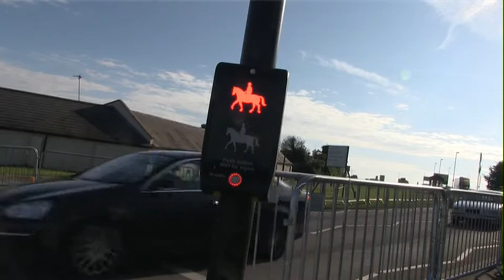SIMON DOW EPSOM TRAINER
INVESTEC DERBY. HOW MANY RUNNERS FROM EPSOM AND WHY